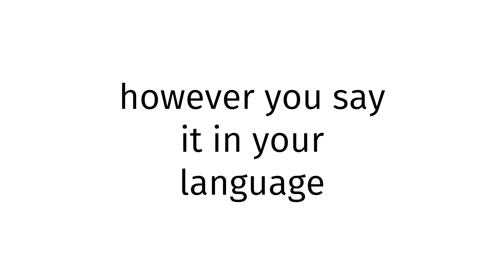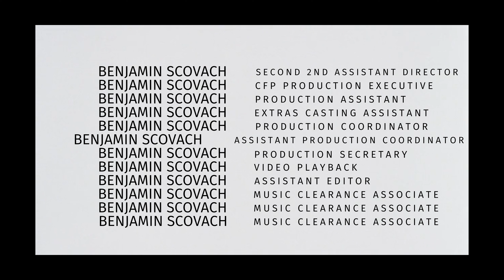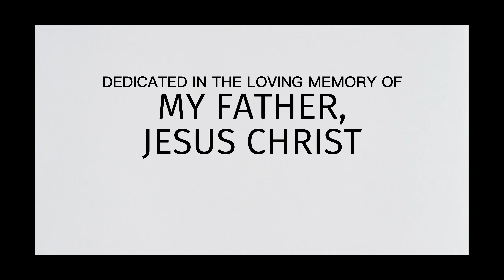How to pronounce Thailand X BLUE FILM 2024?(CORRRECTLY)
Welcome!
Throughout the entirety of my channel, you will learn to pronounce vocabulary the correct way. In today’s video, you will learn to pronounce Thailand X BLUE FILM 2024 the correct way.
Timestamps below:
0:00 intro
0:27 word of the day
0:37 examples of word
0:51 ending